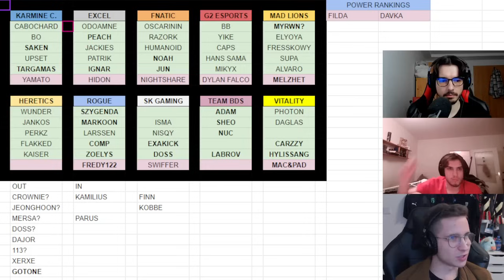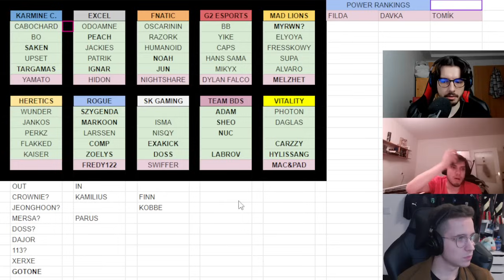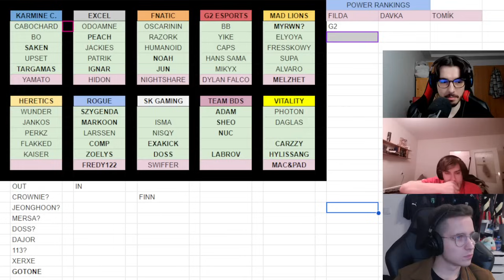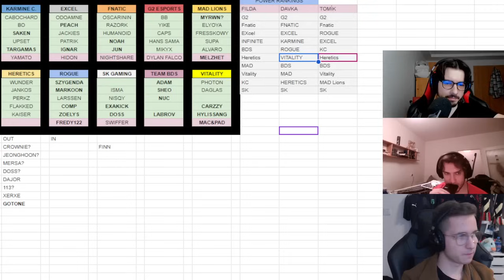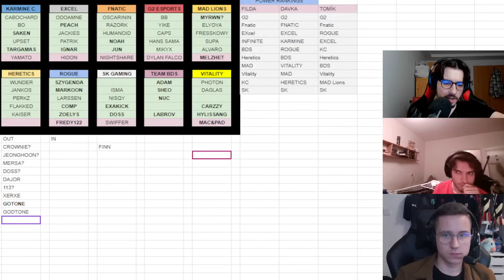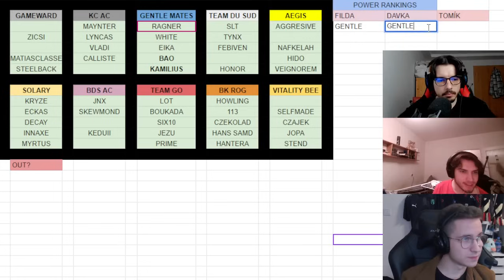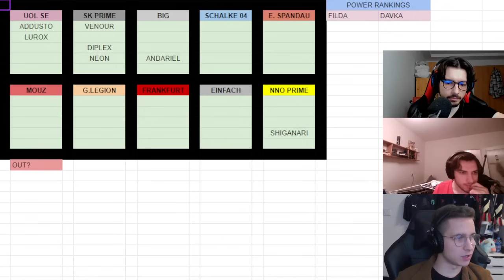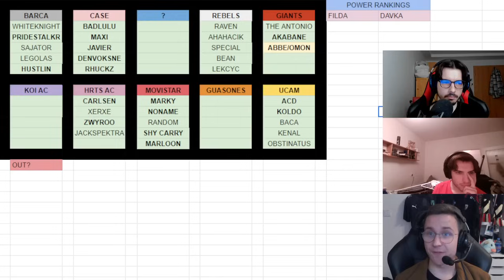Carzzy zpět ve Vitality, Kamilius v LFL supertýmu a Patrikův korejský (americký?) support | PŘESTUPY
Přestupový seriál, ve kterém nárazově hodnotíme aktuality a největší bomby z offseason League of Legends esportu!

0:00 Úvod
2:40 Vitality a Carzzy
5:58 Excel a Ignar
9:33 Rogue, SK, BDS
15:25 První dojmy
18:18 Kamilius v Gentle Mates
22:32 Španělská liga českých midařů
27:45 Závěr